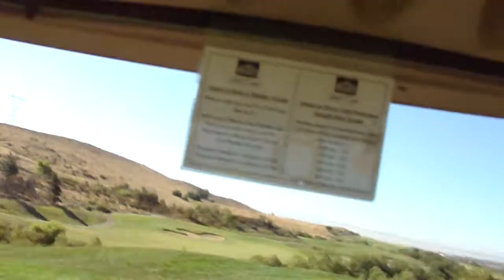ASAP XP MAKO Test article video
One of Sofcoast's core enabling technologies is the Affordable Stationary Aerial Platform (ASAP), which represents a dramatic departure from the typical aerostat lifting systems on the market today.  ASAP is an easy to deploy, easy to repair, scalable, modular and highly flexible tethered flight system designed to provide tactical users with maximum flexibility in meeting their coverage needs from one system, one purchase - one kit.

This video is describing one of our test articles for for transparent / low signature and aerodynamic shape.